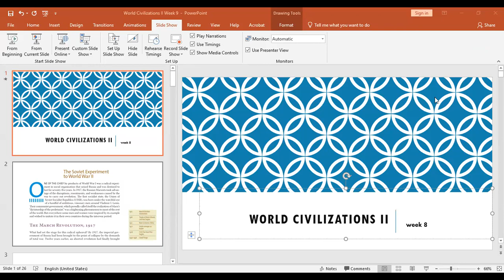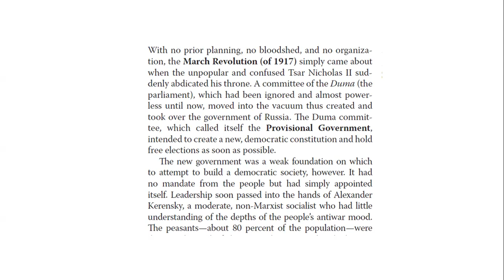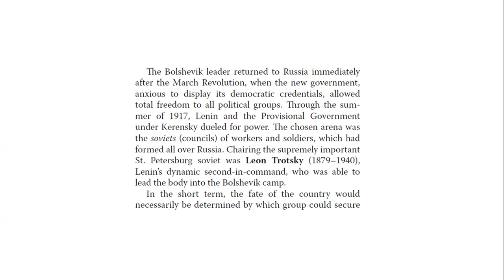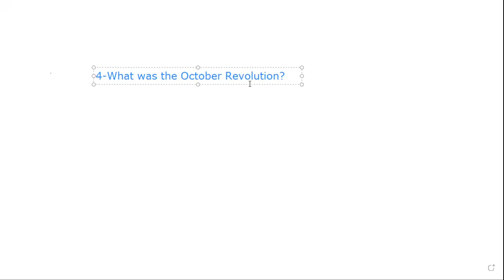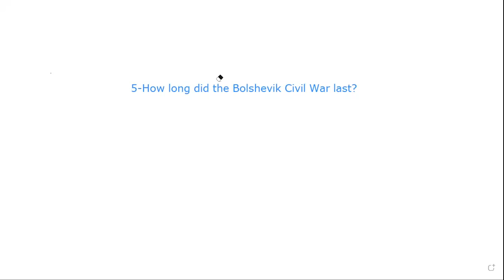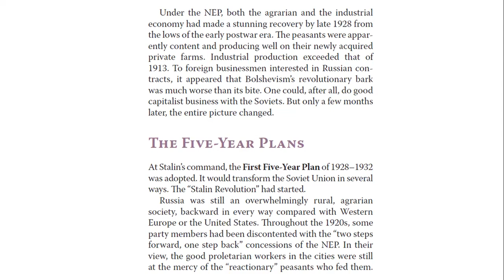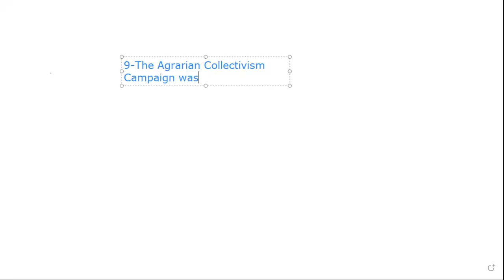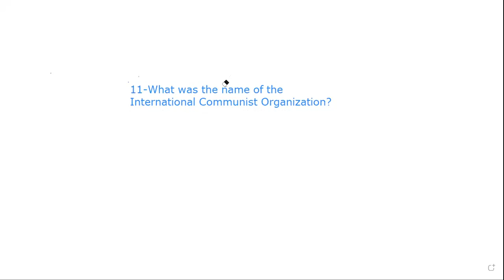HIS 105 World Civilization II 08 30 21